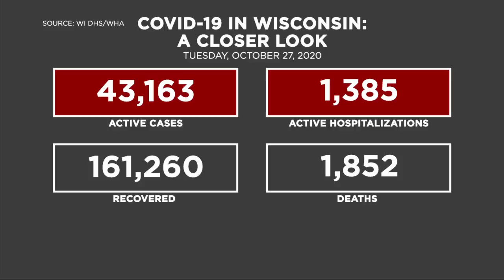Tuesday Covid Numbers